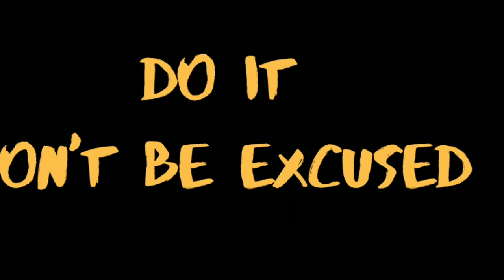THANK YOU 10K+ RAJLAKSI FAMILY MEMBERS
RAJLAKSI MATERIAL👍
MATERIALS HERE UPSC

RAJLAKSI ASAN4750 TEST SERIES 😍
SPREAD LOVE - EDUCATION IS UNIVERSAL FREE 😍

RAJLAKSI TEST SERIES TNPSC 😍
TNPSc group 2,2a,4

CURRENT AFFAIRS